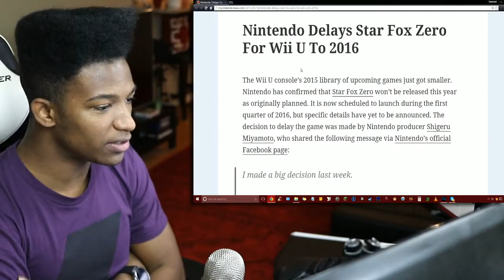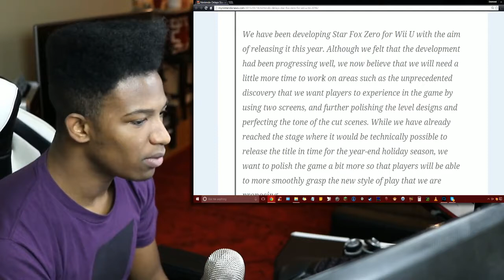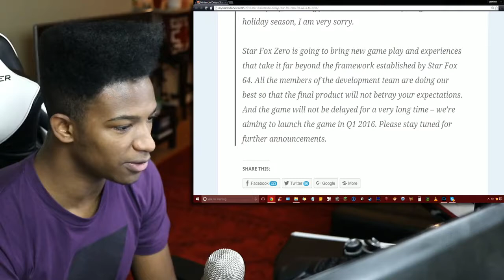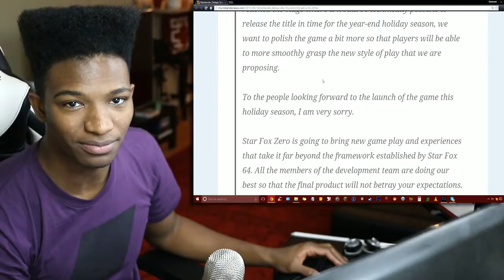Starfox Zero is Being Delayed to 2016 by Miyamoto Himself. What's Your Stance on it?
Original Description: *COUGH PLEASE INCORPORATE ONLINE MULTIPLAYER COUGH* but on a serious note, I'd much prefer a more solid, polished game. A few more months to wait would be worth it in my book.